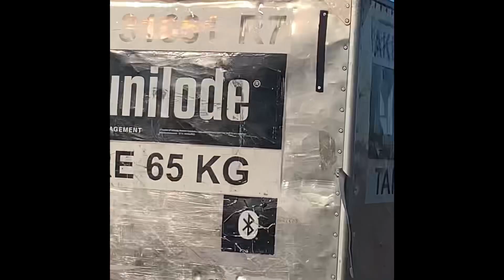Sydney Airport Plane Spotting 1st of August 2023